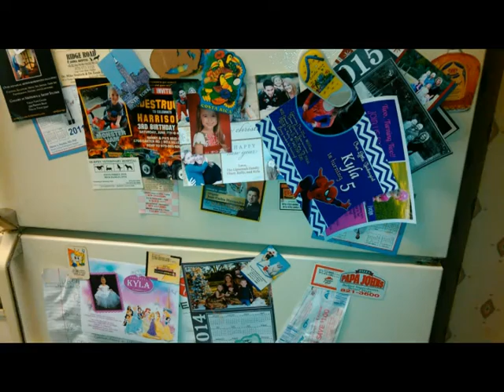Ken Harrison Tribute